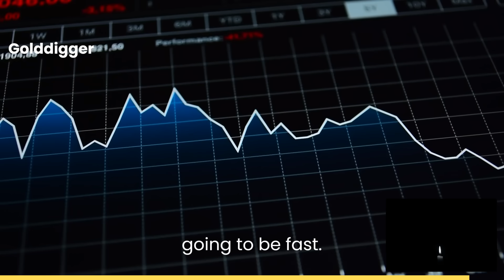CLEAR SIGNS SHES USING YOU FOR MONEY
Hi Guys,

One to one sessions are still available.